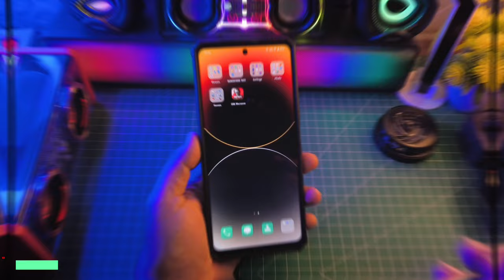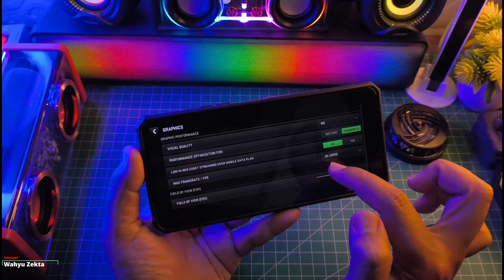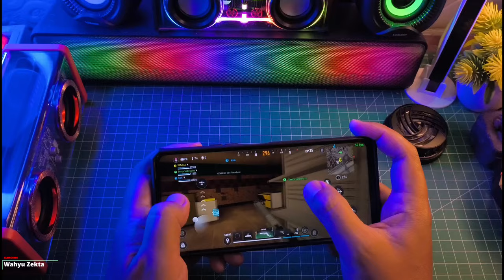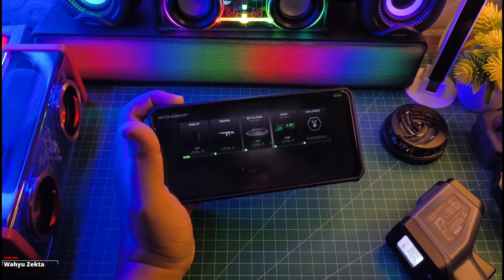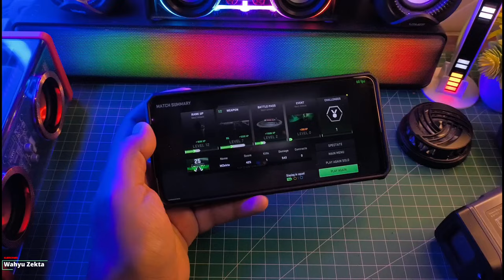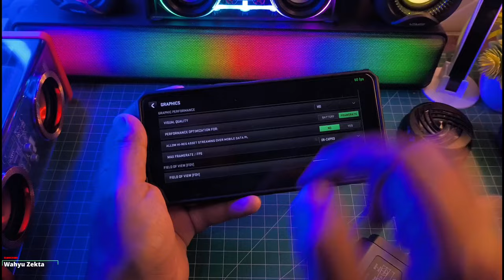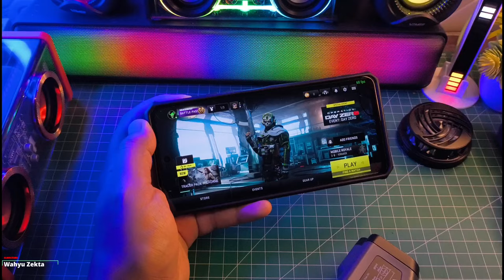Penasaran! Test Gameplay COD WARZONE DI IQOO Z7 5G Lancar Dan Stabil Meski Setting mentok MID😢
Penasaran! Test Gameplay COD WARZONE DI IQOO Z7 5G Lancar Dan Stabil Meski Setting mentok MID😢 Yuk langusng saja ke videonya..

Produk yang pernah saya pake :
OFFICIAL GRUP GADGET WAHYU ZEKTA OFFICIAL